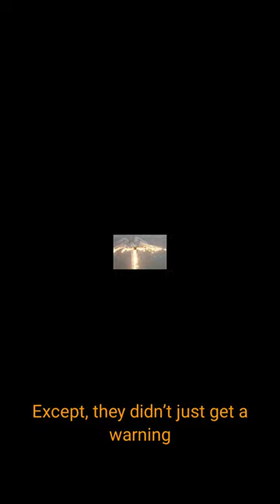How F-22 Rapter fly under Iranian f-4 phantasm being undetected in Rader